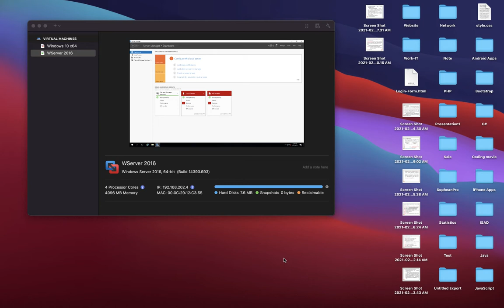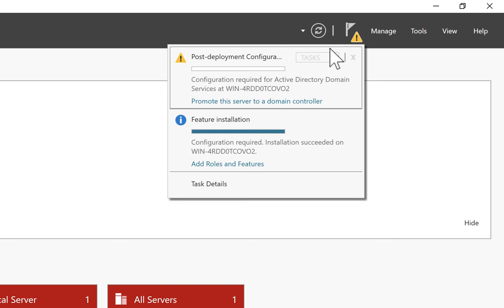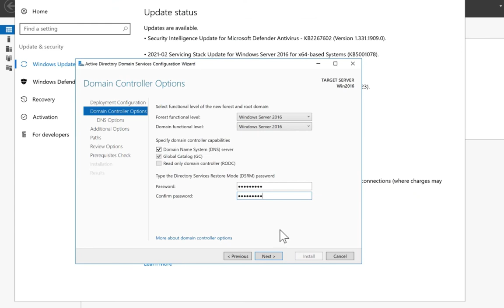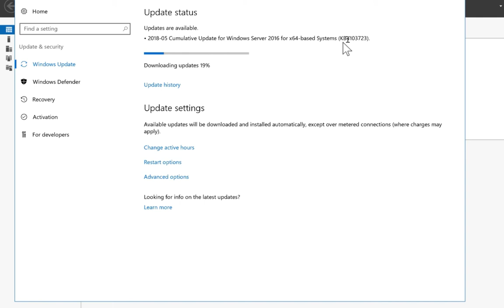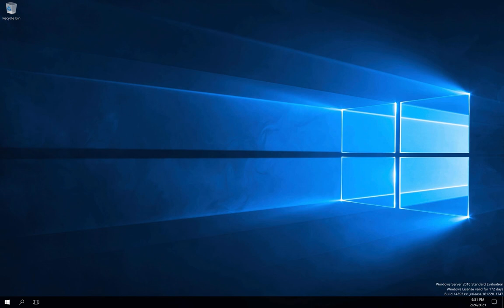ដំឡើង ​Domain Controller on Windows Server 2016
របៀបដំឡើង​​ Domain Controller on Windows Server 2016